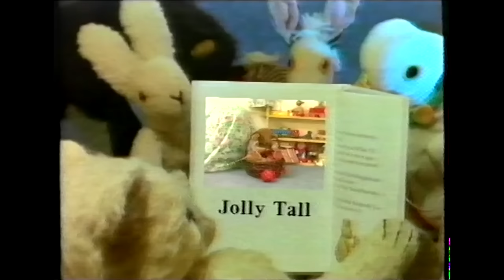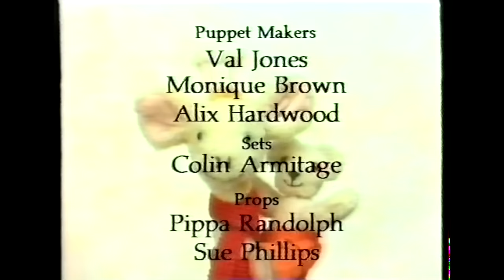1-2 | Old Bear Stories - Jolly Tall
A mysterious box arrives in the playroom. After approaching it cautiously the toys discover it contains a new friend; Jolly Tall the giraffe. With Jolly still inside, everyone sets to work to turn his box into a cosy house for him. There is a problem though; Jolly is too tall to get out of the door! Using a toy crane, the friends finally manage to rescue Jolly and Jolly, in return, performs a rescue of his own. In the end the toys find that something Bramwell has been knitting all week turns out to be the perfect present for their new playmate.